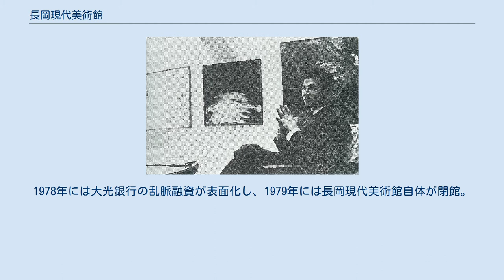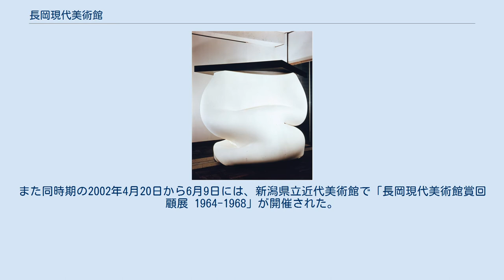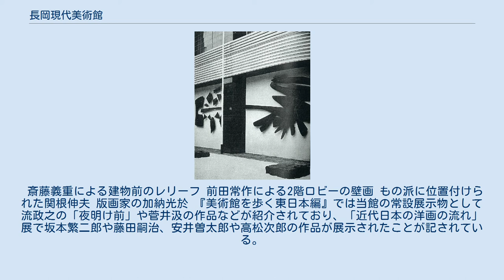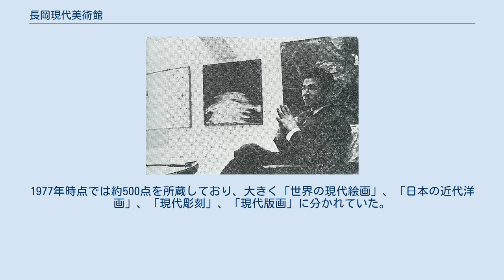長岡現代美術館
長岡現代美術館（ながおかげんだいびじゅつかん）は、新潟県長岡市にあった私設美術館。
1964年に開館し、日本で初めて館名に「現代美術」を用いた美術館である。
1979年に閉館し、現在は長岡商工会議所美術文化ホールとなっている。
 東京画廊主の山本孝 江戸時代の長岡は越後長岡藩の城下町として能・茶道・文人画などの趣味に長けた人材が多く、加賀藩の金沢と並んで北陸の文化的中心地だった。
明治期以後には日本美術院（院展）で活躍した日本画家の下村観山を招いて制作を行わせたこともあった。
長岡出身の芸術家としては、明治期に不同舎を設立した洋画家の小山正太郎(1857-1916)、大正期に太平洋画会結成に参加した高村真夫(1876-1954)などが挙げられる。
 国立国際美術館長で美術評論家の本間正義は長岡出身である。
 1940年代末には日本美術会が日本初の現代美術展である日本アンデパンダン展を開催し、1951年には日本初の近代美術館である神奈川県立近代美術館が開館。
1952年には東京に国立近代美術館が開館し、1954年には現代日本美術展が創設された。
長岡現代美術館が開館した1964年には、『芸術生活』の誌上で高階秀爾や東野芳明によるポップアート論争が起こり、『美術手帖』の誌上で宮川淳や東野による反芸術論争が起こっている。
 太平洋戦争終戦後の1950年、新潟市出身の山本孝は日本最初期の現代美術専門画廊「東京画廊」を東京・銀座に開業した。
大光相互銀行（現・大光銀行）社長で当地在住の実業家駒形十吉は東京画廊が開業して以来の顧客であり、東京画廊は駒形の財力で成長し、駒形のコレクションは山本の目利きで成長した。
駒形が集めた近現代美術作品を基にして、1964年8月2日に駒形を館長とする私設美術館として長岡現代美術館が開館。
開館披露には美術評論家の針生一郎や今泉篤男、画家の岡本太郎、前田常作、元永定正らが国鉄上野駅発の急行「佐渡」号で駆けつけた。
 長岡現代美術館は日本で初めて館名に「現代美術」を用いた美術館であり、大光相互銀行が建設した文化会館が施設に使用された。
公立の新潟県立近代美術館が開館するのは約30年後の1993年、同じく公立の新潟県立万代島美術館が開館するのは約40年後の2003年であり、長岡現代美術館は新潟県初の本格的な美術館だった。
開館時には日本を代表する現代美術家斎藤義重のレリーフ「大智浄光」が建物の正面右側に設置され、2階ロビーには前田常作の壁画が設置された。
開館時の1階展示室常設展示作品は33点であり、パブロ・ピカソ、フェルナン・レジェ、ワシリー・カンディンスキー、ヴォルス、フリーデンスライヒ・フンデルトヴァッサー、ジュゼッペ・カポグロッシ、タジリシンキチ、岡本太郎、前田常作、元永定正、川端実、高間惣七、桂ユキ子、オノサト・トシノブ、白髪一雄、田中田鶴子などの作品であった。
3階展示室には近代洋画が集められ、浅井忠、青木繁、岸田劉生、萬鉄五郎、前田寛治、佐伯祐三、小出楢重、梅原龍三郎、安井曾太郎、鳥海青児、海老原喜之助、脇田和、糸園和三郎、横山操、加山又造などの作品が開館時に陳列された。
 長岡現美が建設構想を刺激した横浜美術館 1964年の開館とともに長岡現代美術館賞が創設され、これを機に現代美術作品も数多く収集されている。
3年後の1967年時点でも現代美術を扱う展示施設は長岡現代美術館を除くと少なく、具体美術協会による大阪市・中之島のグタイピナコテカ（1961年開館-1970年取壊）と、岡山県倉敷市の大原美術館新館（1962年開館）の一部のみだった。
1969年7月から9月には、ウンベルト・ボッチョーニとアンドリュー・ワイエスというまったく性格の異なる2人の画家の2人展を行った。
展示室の片方の壁にはボッチョーニの「人物とテーブル」を、もう片方の壁にはワイエスの「薄氷」を架け、展示室の白い壁面にたった2枚の絵画のみを展示するという奇抜な特別展だった。
美術評論家の本間正義は「美術館勤めでかなり長い展覧会屋としての、私のこれまでの経験の中でも、こんな例は見当たらない」と語り、入場客を度外視した展示であるとした。
 日本初の現代美術館の開館は各地に反響を呼んだ。
横浜市の飛鳥田一雄市長は横浜市立の現代美術館を建設する構想を示し、足利市や新潟市などで現代美術館開館の機運が高まり、札...